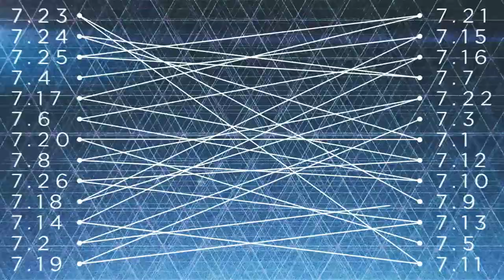Northlane - Node [Official Trailer]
This Sunday evening (UK time), Mr Daniel P. Carter​ will be debuting a brand new Northlane​ song titled 'Obelisk' on the BBC Radio 1​ Rock Show:

London - 7pm
Germany - 8pm
Sydney / Brisbane / Melbourne - 4am
Perth - 2am
West Coast North America - 11am
East Coast North America - 2pm

Pre-Orders will be launching the same day via 24Hundred​, MerchNOW, Impericon.de​ and New Damage Records​.